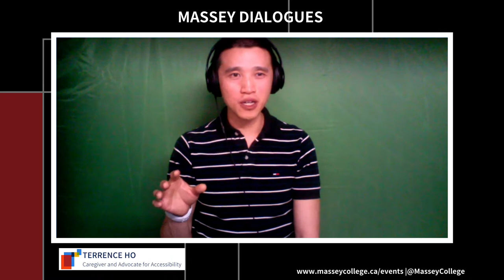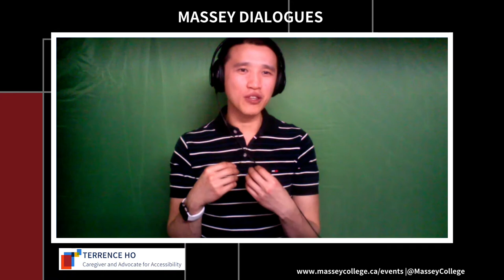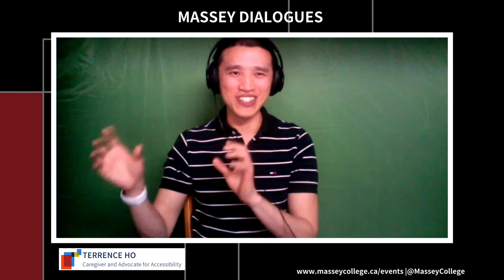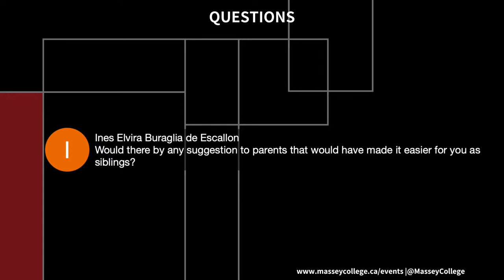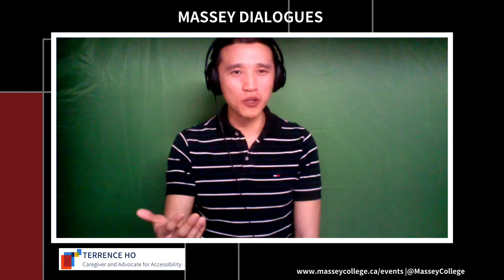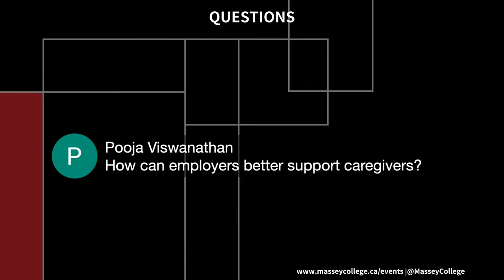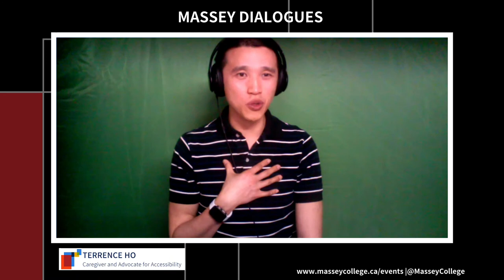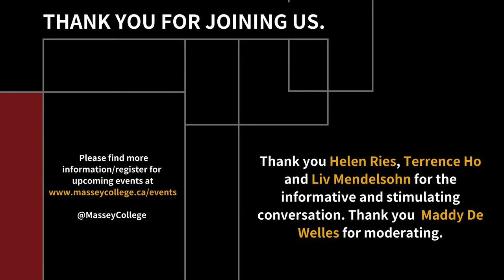Massey Dialogues – Sibling Relationships and the Intersections of Disability, Caregiving and Policy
On Wednesday, April 6th from 4:30-5:30pm, join the conversation in honour of National Siblings Day (on April 10). We will hear a rich discussion on the intersections of care, accessibility, family, and sibling relationships.

Having a sibling with a disability impacts the lives of their siblings in different ways and, over time, the family structure can shift with the sibling becoming the caregiver. Despite this, siblings are often not recognized as partners in care and little social or financial support is available to strengthen them in their roles. In honour of National Siblings Day, representatives from Siblings Canada (formerly The Sibling Collaborative), speak about their experiences as sibling caregivers, the evolution of their roles through their lifespan and what policy developments they would like to see to better support them. Together with Senior Fellow Liv Mendelsohn, Helen Ries of the National Sibling Collective, and Terrence Ho who is an advocate, caregiver, and connected with Siblings Collective.